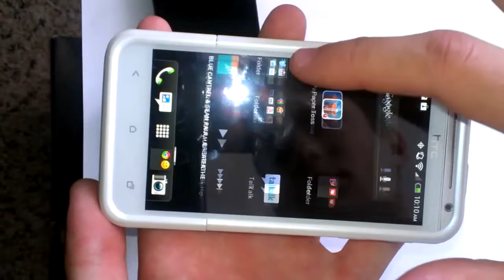White HTC EVO 4G LTE with White Platinum Case! (W/ Holster)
In this video, we have a White Platinum Case for HTC Evo 4G LTE. The case is smooth, and adds a bit of weight and thickness to the phone. Although it may not look like it, this case is really good quality, and can take a drop with no problems. The inside of the case has white velvet, so your phone will always stay clean, and out of scratches. The outside of the holster is really hard, and inside is equipped with soft, black velvet. Any questions, comments or suggestions? Leave them in the comment section down below.